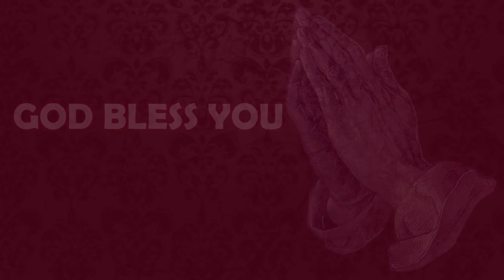சீயோனின் மூலைக்கல்மேல் | Worship Song | Sr Premila Simon | Carmel Ministries